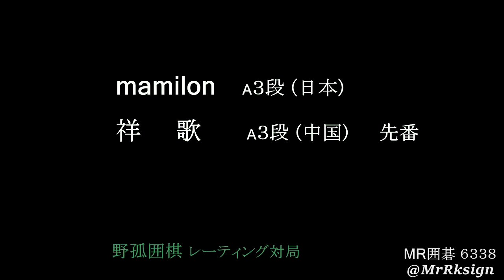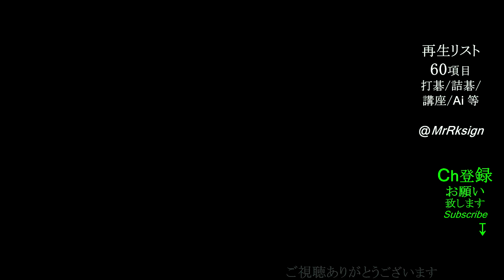mamilin A３段 祥歌 A３段(先番) MR囲碁6338